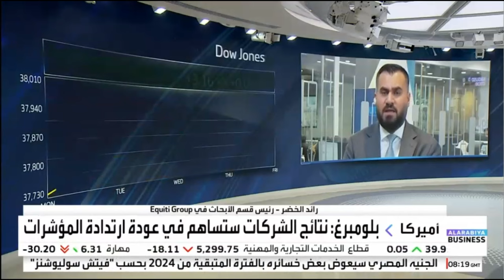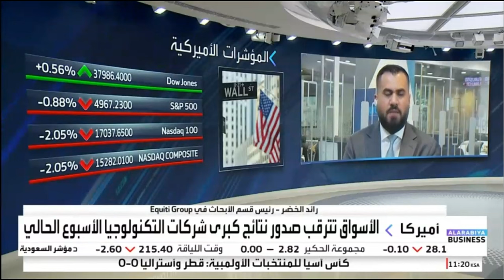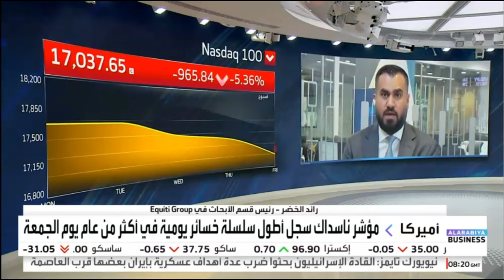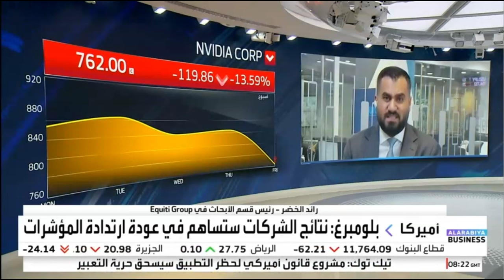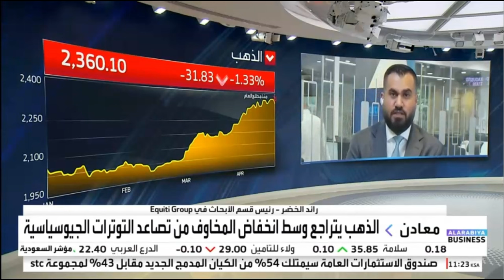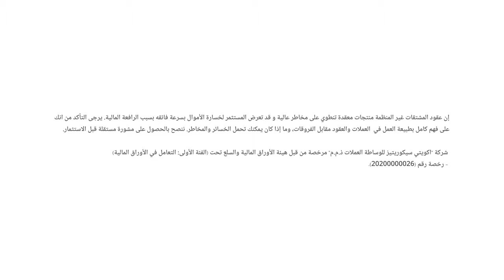الأسواق تترقب صدور نتائج كبرى شركات التكنولوجيا الأميركية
نظرة حول تحركات المعدن الثمين، والأسواق تترقب صدور نتائج أرباح الشركات.